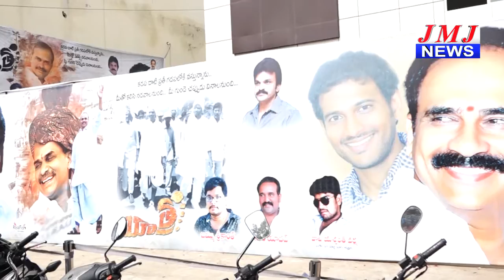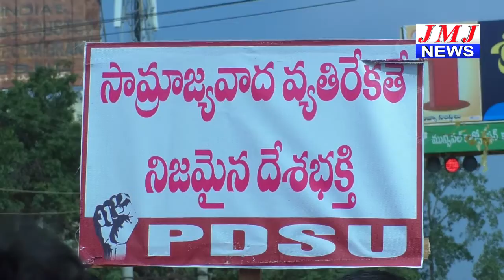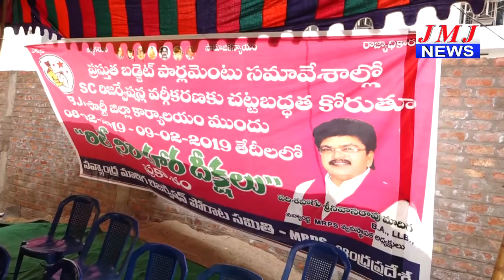JMJ NEWS 2 pm BULLETIN 08 Feb 2019 - జేఎంజే న్యూస్ 2 గం|| బులెటిన్ 08 ఫిబ్రవరి 2019 ONGOLE NEWS HD